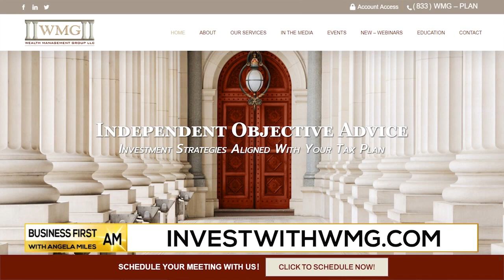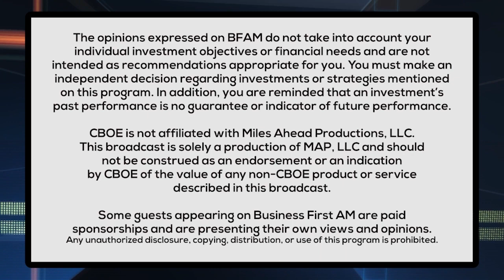Social Security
During this "Common Cents" segment, Founder and CEO of Wealth Management Group Craig Bolanos joins Angela Miles to discuss the basics of Social Security and how when you choose to claim Social Security may affect you and your finances.

This information is not intended to be a substitute for specific individualized tax advice. We suggest that you discuss your specific tax issues with a qualified tax advisor.